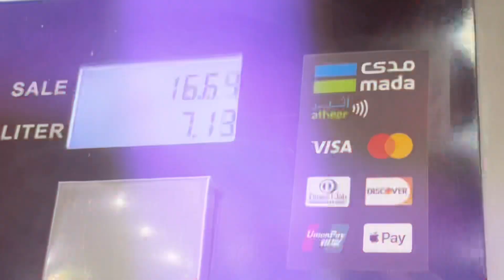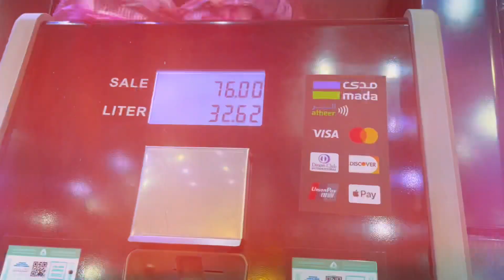Car आग लग गई 😭|| अब क्या होगा || Saudi Arabia Vlogs 2024 🇸🇦